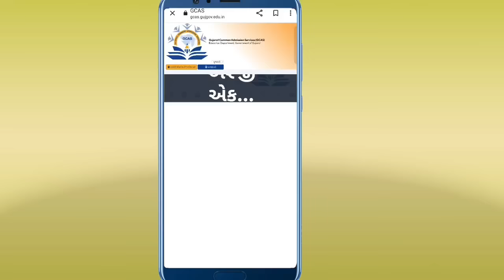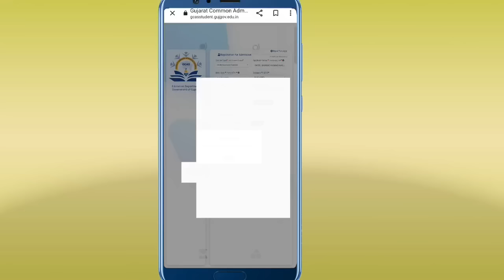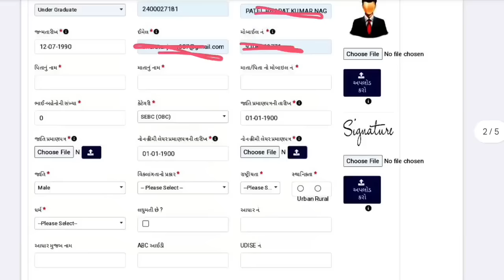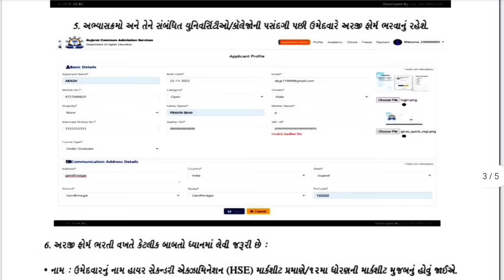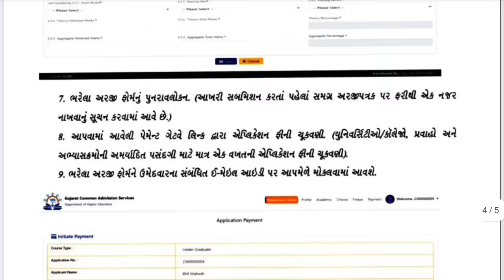GCAS Admission Process || College Admission Online 2024 || gcas registration kaise kare || Gujarat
કોલેજ એડમિશન 2024 નવા નિયમો જાહેર 🔥 GCAS || college admission process 2024 | GCAS college admission 2024

b.a course full details in gujarati language

Hi
Namskar mitro aavideo ma aapne GCAS portal ni jankari apvama aavise je all students ne help full thase